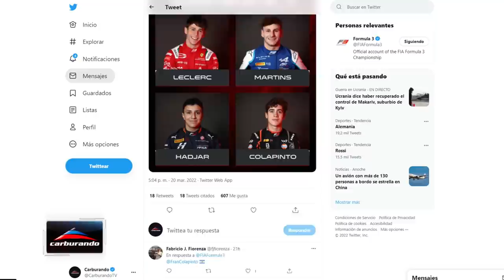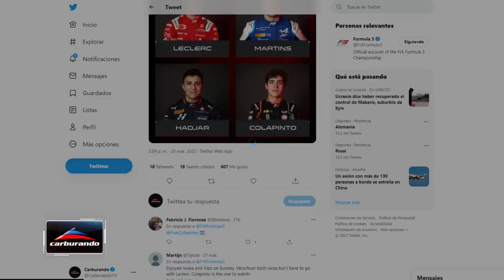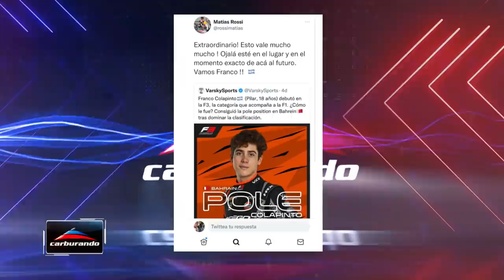Mano a mano con Franco Colapinto después de su gran debut en la Fórmula 3